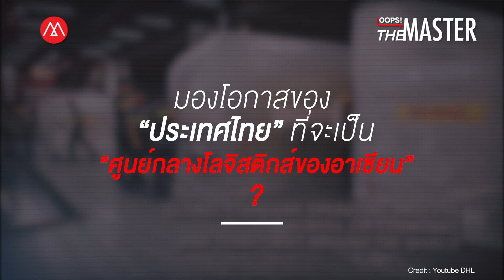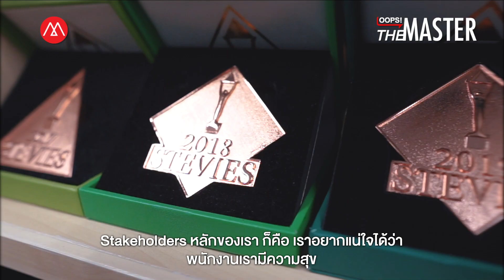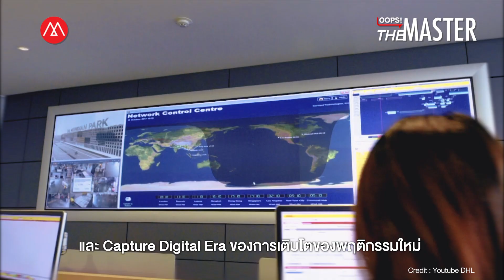สัมภาษณ์พิเศษ แม่ทัพหญิงแห่ง DHL Express เผยกลยุทธ์ ผู้นำส่งด่วนระหว่างประเทศ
Oops! The Master
สัมภาษณ์พิเศษ คุณชนัญญารักษ์ เพ็ชร์รัตน์ แม่ทัพหญิงแห่ง DHL Express กับการเผยกลยุทธ์ “ผู้นำส่งด่วนระหว่างประเทศ”? ในยุคโลจิสติกส์แข่งเดือด
46 ปี แห่งความสำเร็จ และการปรับกลยุทธ์ครั้งสำคัญ ของโลจิสติกส์ใหญ่ “DHL Express” บริการขนส่งด่วนระหว่างประเทศ ในรูปแบบ Door-to-Door Services จาก “ลูกค้าองค์กร” สู่ “ผู้ประกอบการ SME” ดูแลและบริหารจัดการพัสดุตั้งแต่ต้นทาง ถึงผู้รับปลายทาง ในความท้าทายของยุคดิจิทัล และการเติบโตของอีคอมเมิร์ซ
เร็วกว่า มากกว่า อ่านได้ที่เว็บ
ติดตาม LINE Official Account ค้นหา 👉 Marketing Oops! หรือคลิก